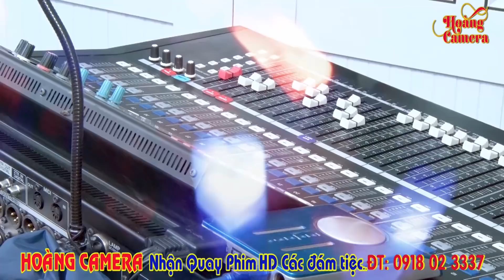Mora Album Vol-1 { 17 Songs }